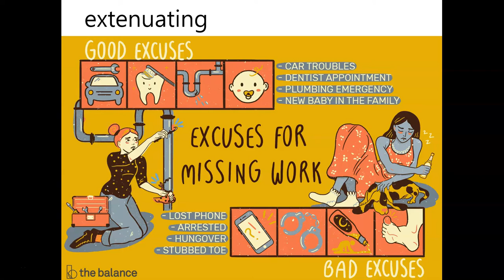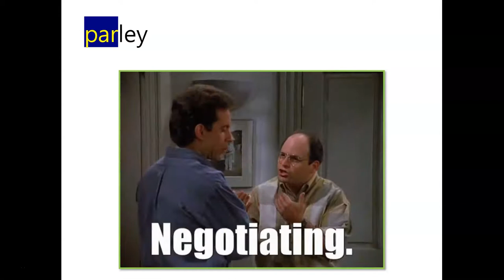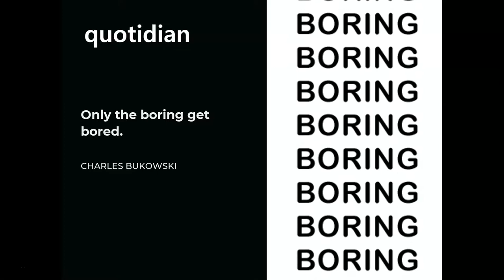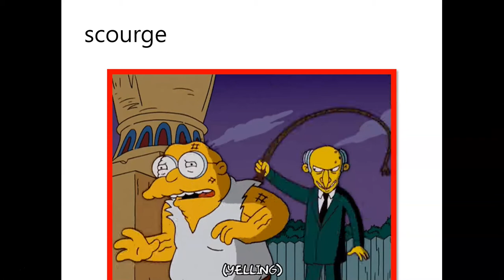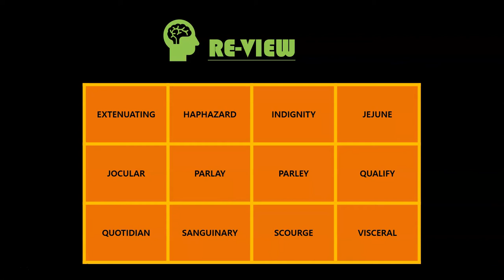Vocabulary Study Tips: MIX5 | Most Common SAT / ACT / GRE Words | DIYWORDSMITH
Today's list of words:
EXTENUATING, HAPHAZARD, INDIGNITY, JEJUNE, JOCULAR, PARLAY, PARLEY, QUALIFY, QUOTIDIAN, SANGUINARY, SCOURGE, VISCERAL

It takes immense effort to become effortless in reading, let alone connecting dots with such circuitous questions and answer choices. That's why acquiring a rich treasury of cultivated words would help realize not only facile understanding of vocabulary but also an instrument to identify main idea, author's intention, purpose & structure, which are the recurring motifs of any advanced literacy exam, since it contributes to establishing a proper vantage point with wider perspectives and congenial answer choices. The videos in this channel are meticulously designed to provide a sound understanding of the use of words that regularly crop up in the exam and effective resources to learn them any faster. As always, I sincerely hope you also appreciate the purport of education as well as entertainment. Now, Let the Games Begin!